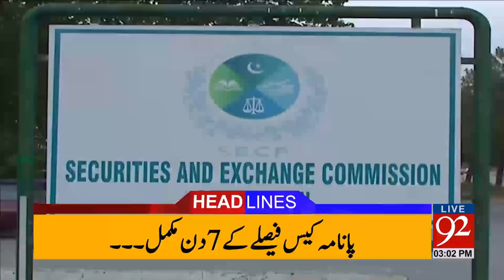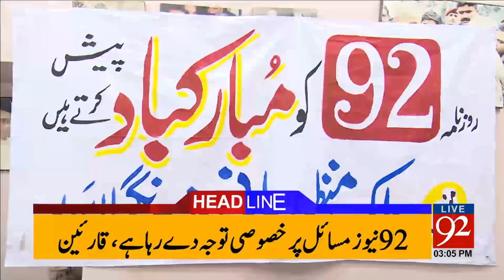92 News Headlines 03:00 PM - 27-04-2017 - 92NewsHDPlus